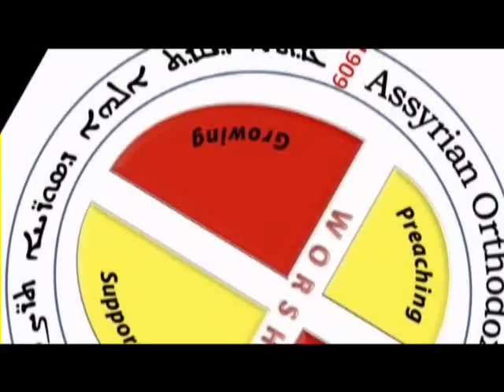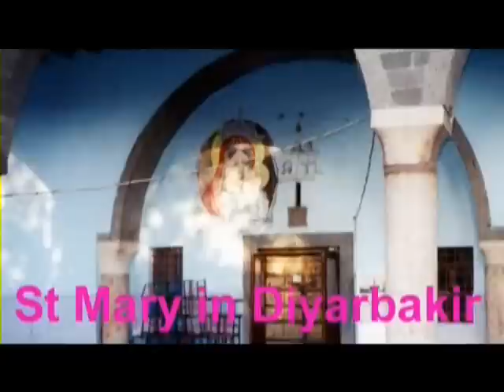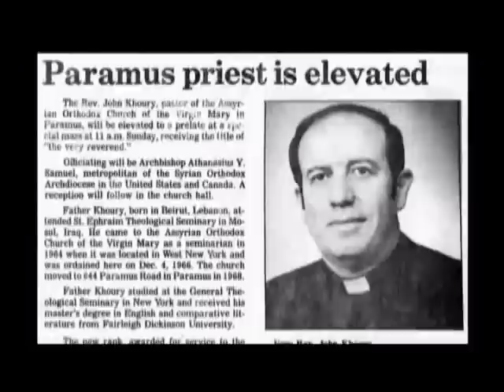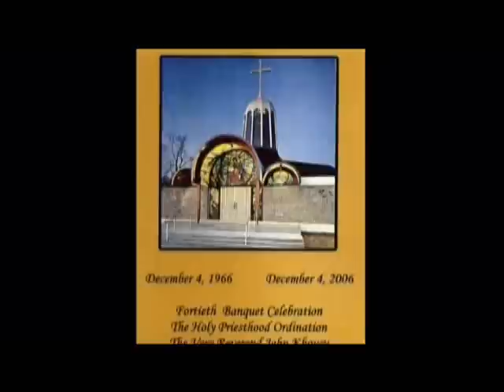Centennial Gala for Assyrian Orthodox Church of Virgin Mary- Part 1 of 3